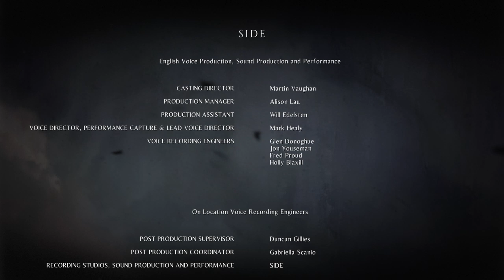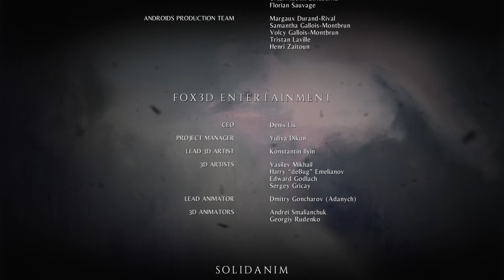A Plague Tale: Innocence GamePlay : Chapter 17 For Each Other